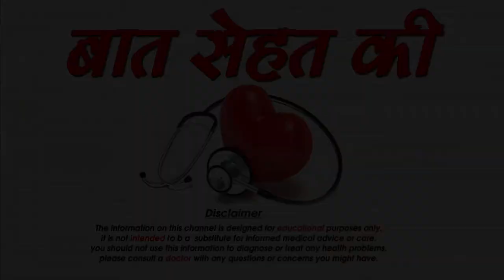काजल लगाने का सही तरीका - How to apply kajal pencil for perfect look